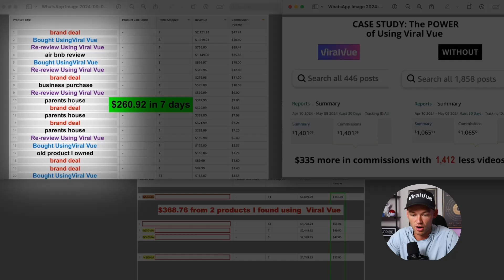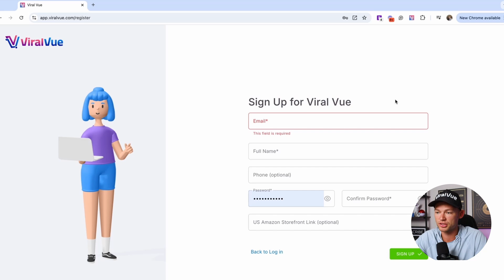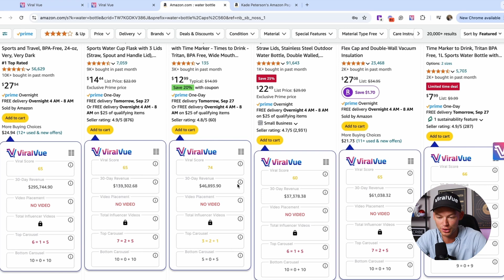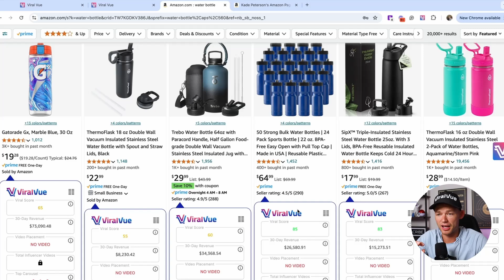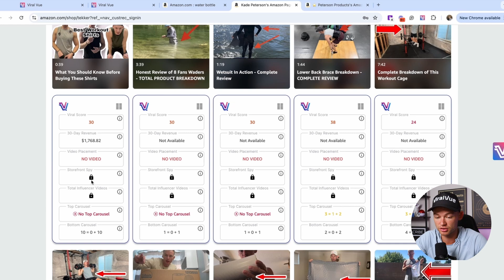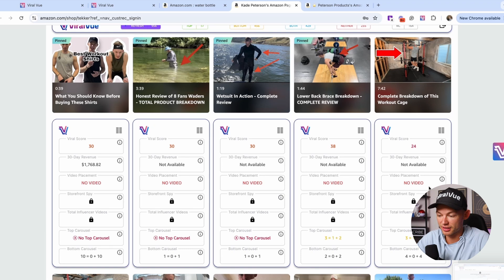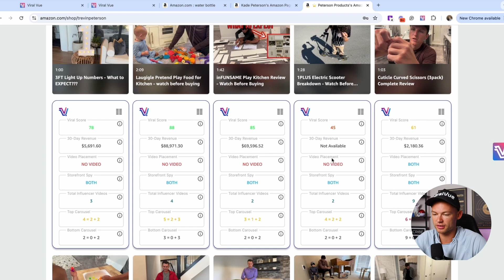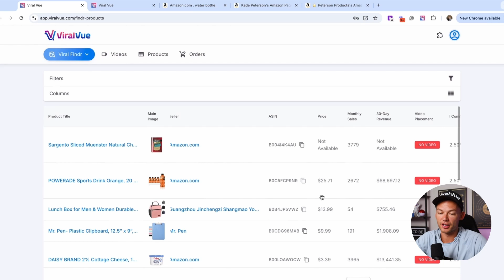How to Use Viral Vue for Free ( #1 Amazon Influencer Program Software)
In this video, you will learn whether viral Vue is worth it. Mainly you will learn about the Free Plan's features and how to figure out for yourself if it is worth it. Regardless of whether you're just starting or are an experienced influencer, you will want to watch this. Viral Vue is designed to make the Amazon influencer program easier than ever!